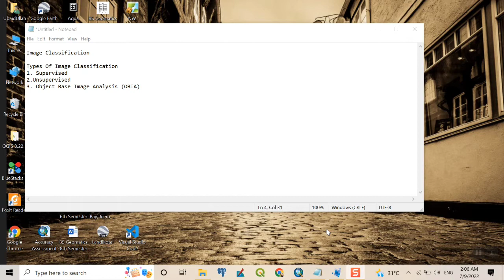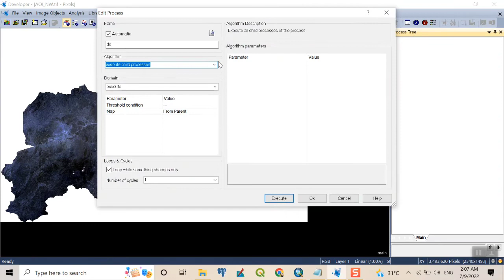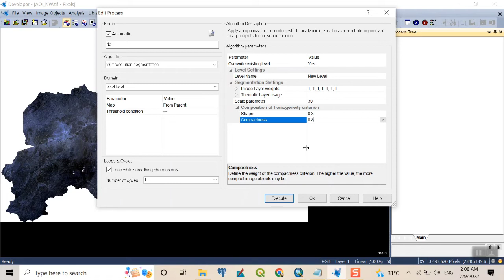Segmentation process in eCognition object base image analysis (OBIA Part 1)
Hi!
Welcome to GIS Champs. If you are searching for a channel combining with GIS, RS and several environmental modeling, then you are in a right place. We are GIS Analyst and cartographer having experience in ArcGIS, QGIS, ERDAS for Remote sensing, PostgreSQL and other spatial software's.
This Video Is about Segmentation  process in eCognition  object base image analysis image classifcatiom
We Are Starting to Present GIS courses From Beginner to Advance Level in Urdu/Hindi Language  for you peoples.
Mentors
Mr. UbaidUllah Khan
Thank's OBIA PART 2